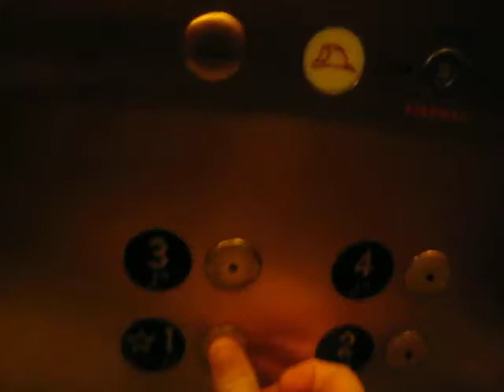Otis Traction Elevators at the Austin Museum of Art.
Riding the exquisite elevators at the Austin Art Museum in Austin, Texas.

Technical Specs:
General-Otis/Geared Traction.
Year-Installed/1971, Modernized/2001.